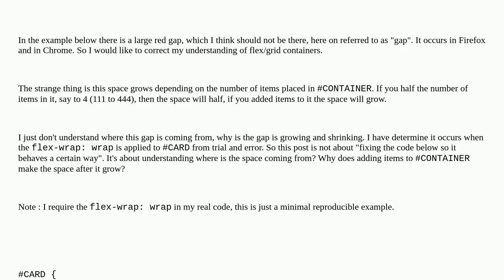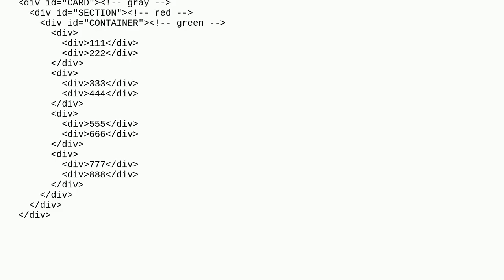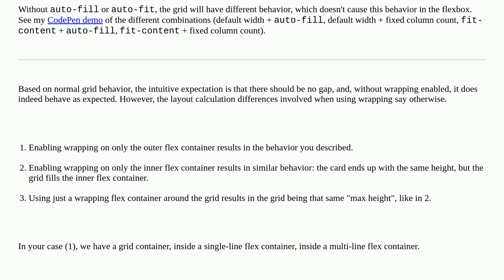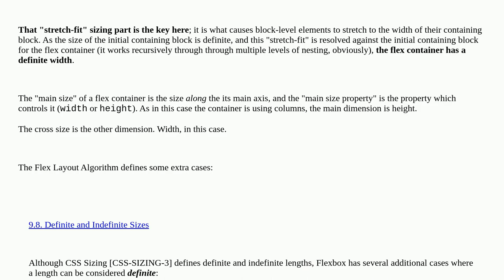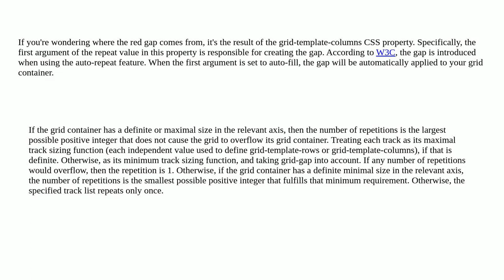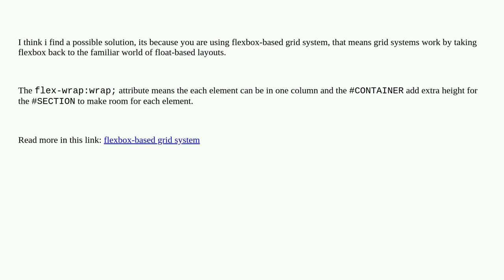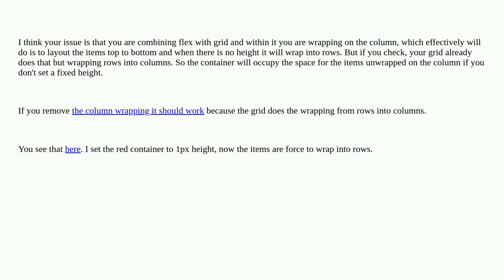CSS: flex-wrap creates a large space that grows with number of elements added to grid within it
A special thanks goes out to the community

  css